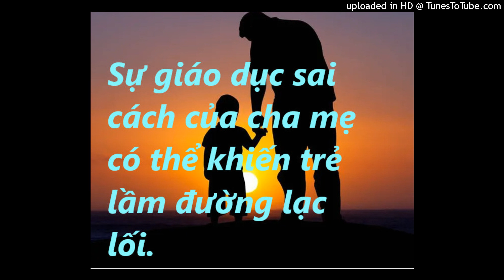Đây là kiểu giáo dục gia đình tồi tệ nhất: Nếu bố mẹ còn giữ tính cách, lối sống này thì đứa trẻ khó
Sự giáo dục sai cách của cha mẹ có thể khiến trẻ lầm đường lạc lối.